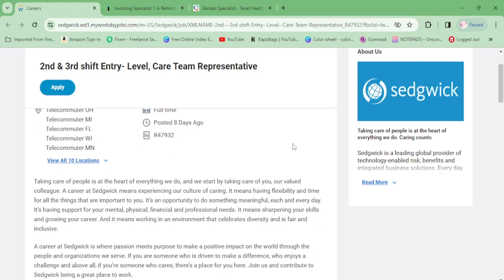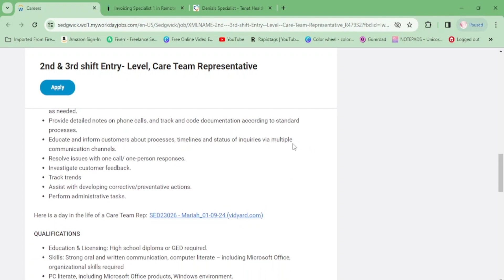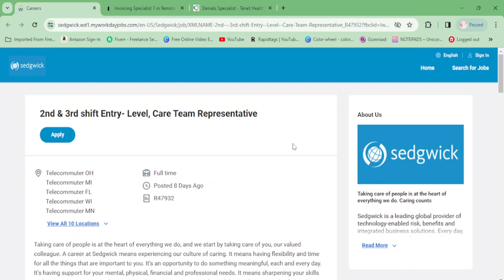NO Experience Necessary Remote Job 2024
remotejobs jobs are here! Take a deep dive with me, I will teach you everything about working from home, business and side hustles. This video is jam packed with companies that are ready to hire you now!

If the role is NOT listed, that means it is closed.

Best ATS Format Templates
Resume template includes the resume writing guide and interview questions

I love Amazon, and many of my links to products are links to those products on Amazon.